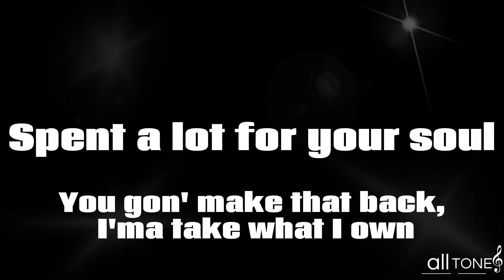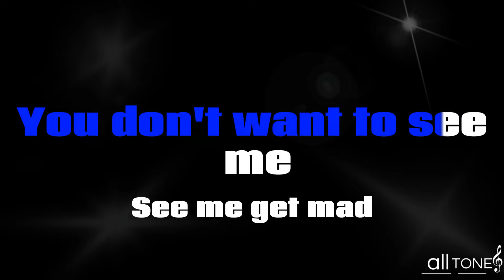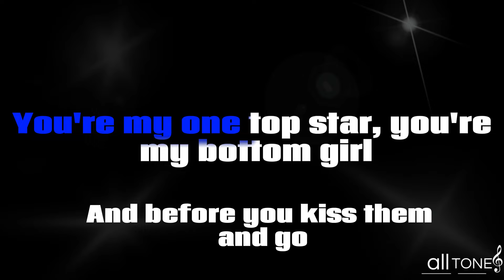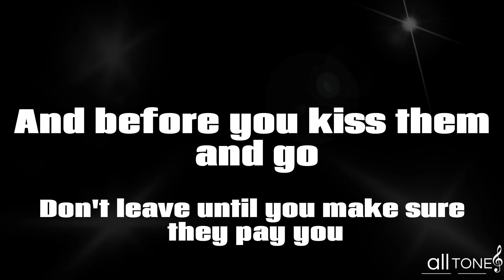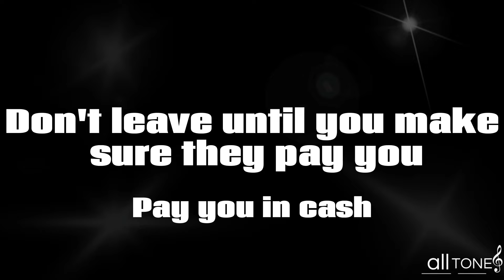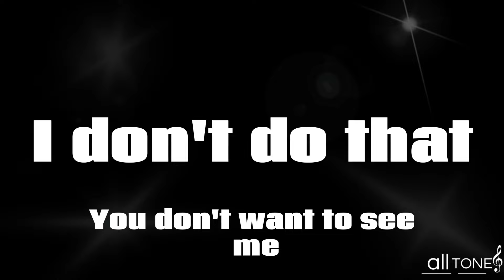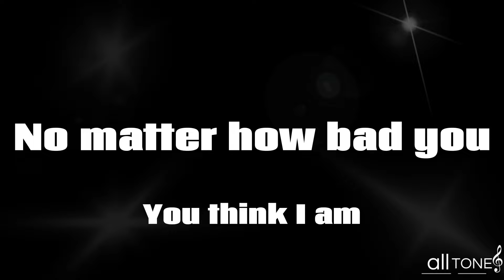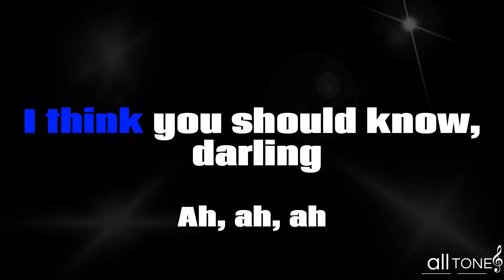THE WEEKND - A LESSER MAN (THE IDOL) - KARAOKE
We're bringing to you the A LESSER MAN - C - ORIGINAL  music video from the iconic and controversial series THE IDOL.

➤ GET IN TOUCH:
➤ FALE CONOSCO: